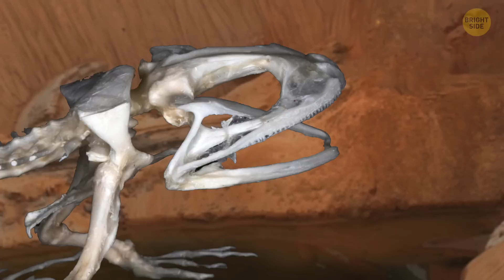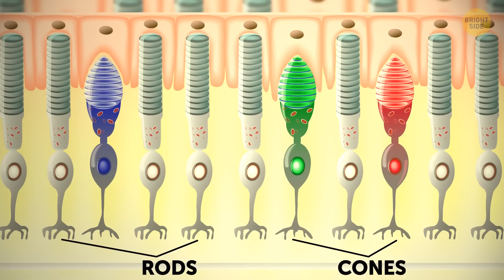The Largest Frog Ever that Ate a Dinosaur for Lunch